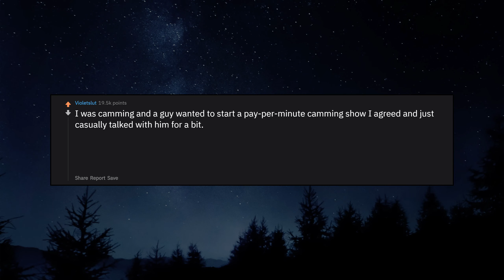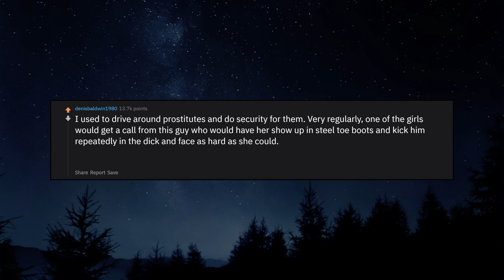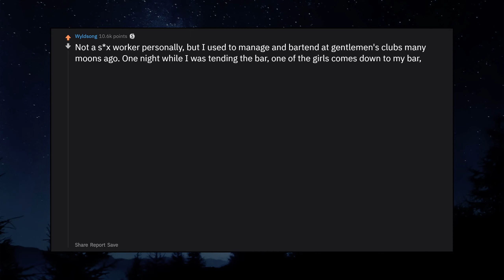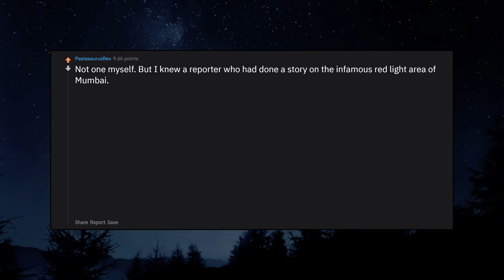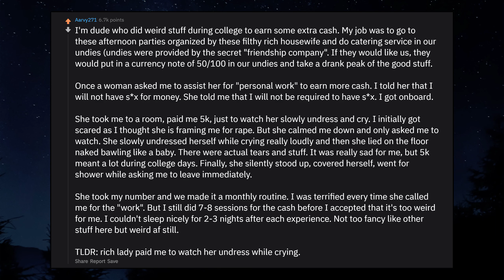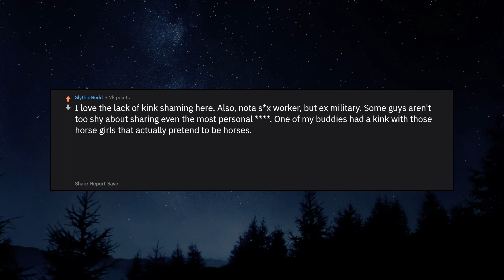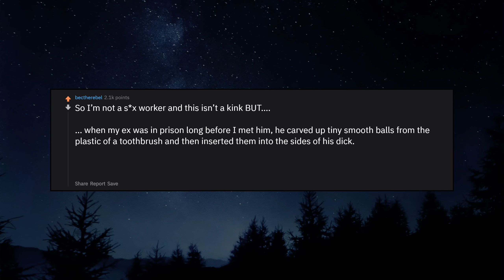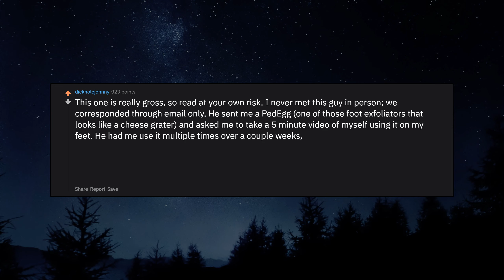Adult workers share the weirdest thing a client asked for (r/AskReddit Top Posts | Reddit Stories)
► Adult workers share the weirdest thing a client asked for